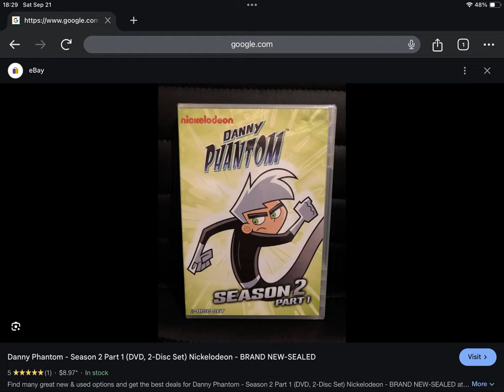Happy Late Golden Anniversary to Danny Phantom Season 2 (2008)